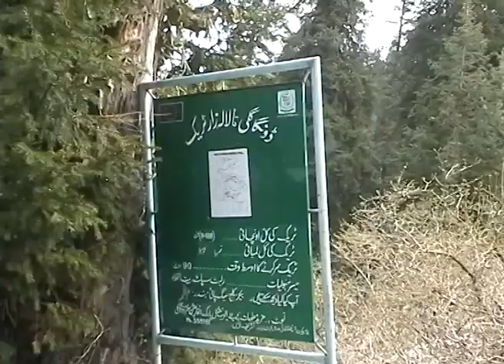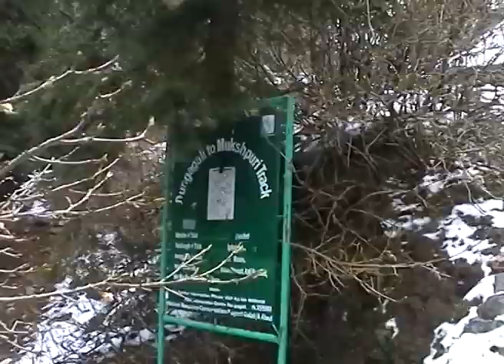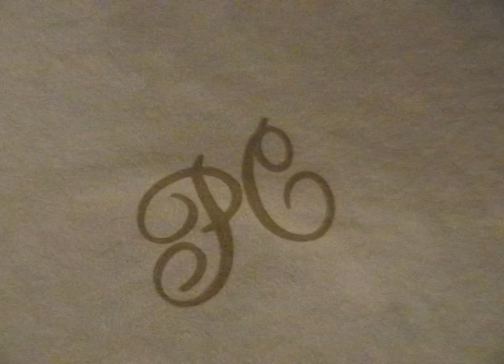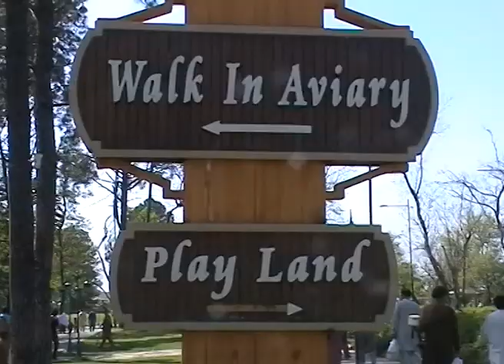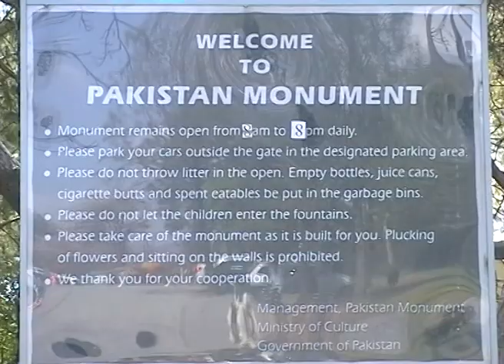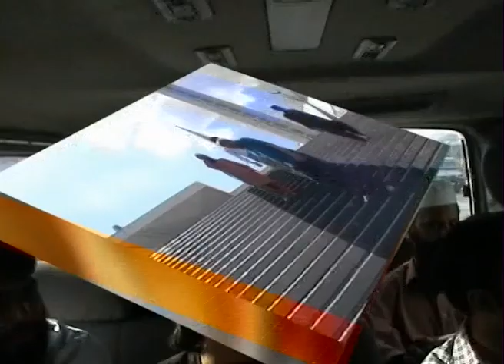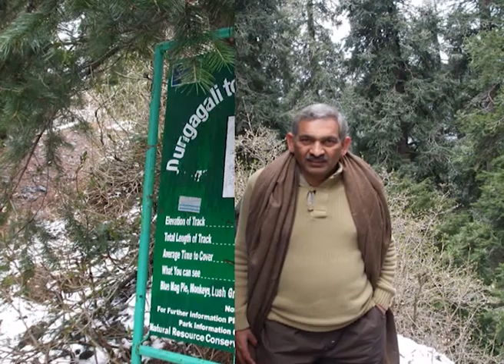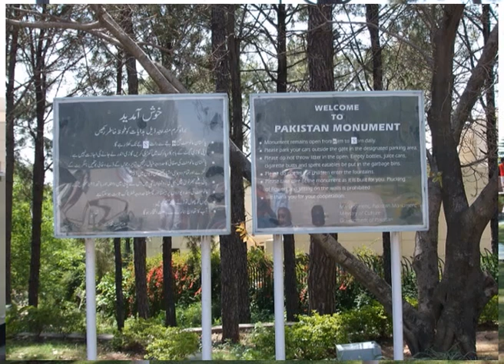NATHIA GALI | MUKSHPURI | OLD IS GOLD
A beautiful and memorable trip with fellows
to Mukshpuri, Nathia Gali